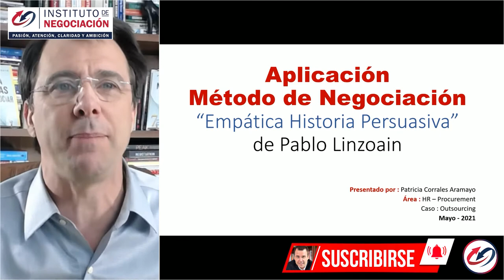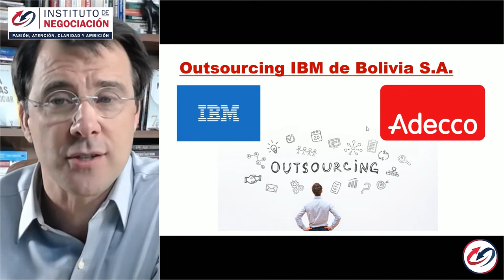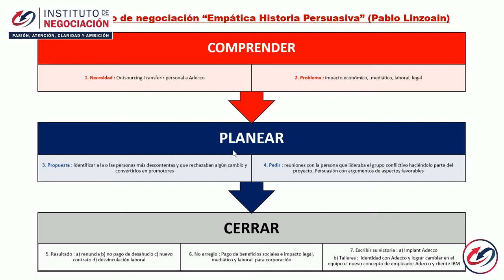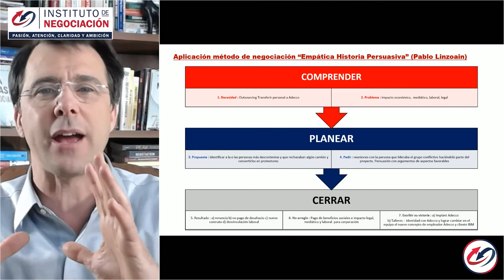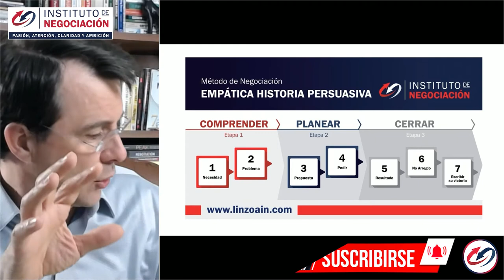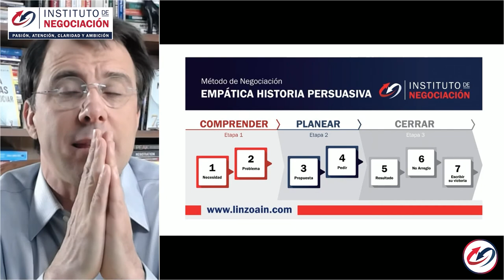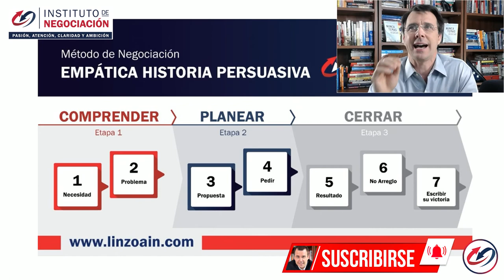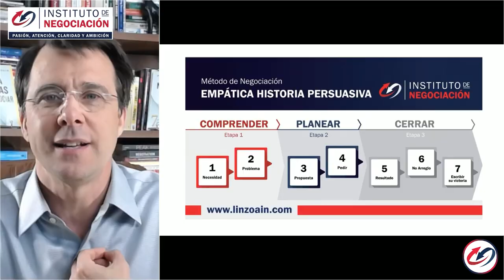Caso De Negociación de IBM ADECCO: Conclusiones Finales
👉🏻 El destacado experto internacional en negociación, Pablo M. Linzoain, muestra Caso De Negociación de IBM ADECCO: Conclusiones Finales

Obtene tu copia de mi libro